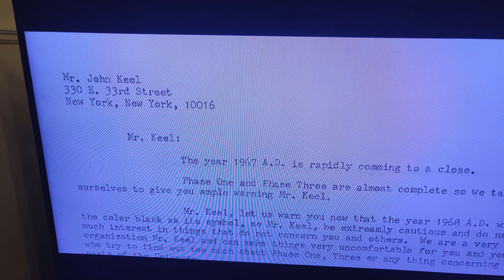I See 33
About 3 and a half years to 4 right after my first boy was born I started seeing the number 33 everyday this has never really gone away, are you seeing 33 if so let me know.

Check out GUFON Radio Stream where Rich will be discussing my experience along with his own with the numbers 11-11.

Please Share this channel to help it grow.